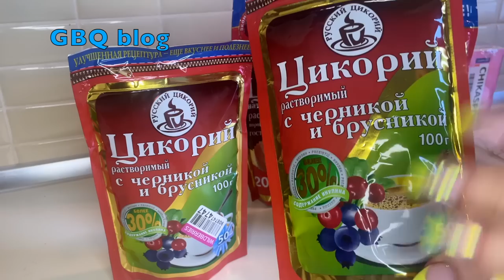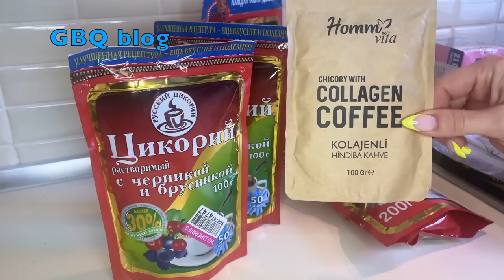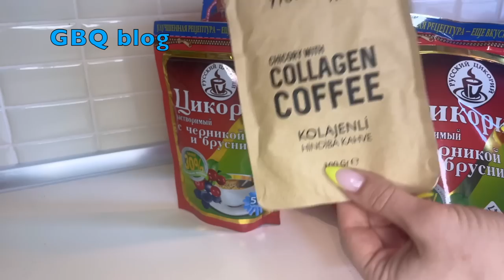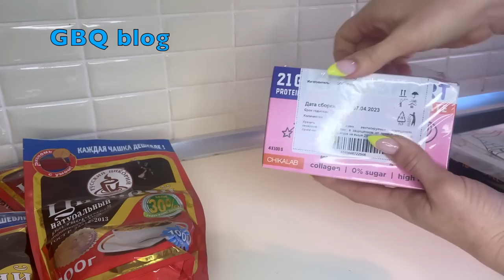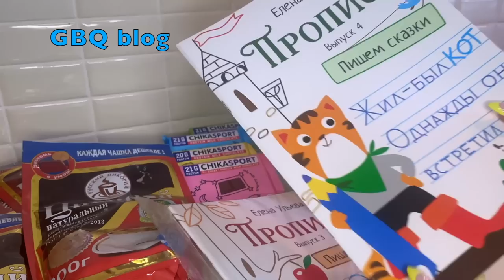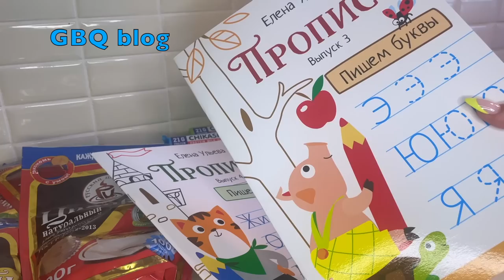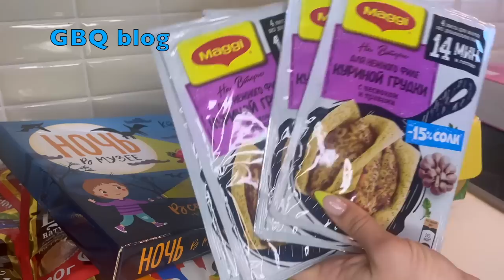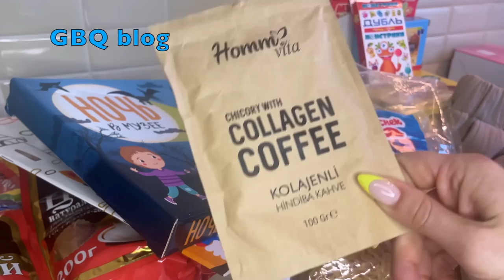Покупка с вайлдбериз в Турцию \GBQ blog